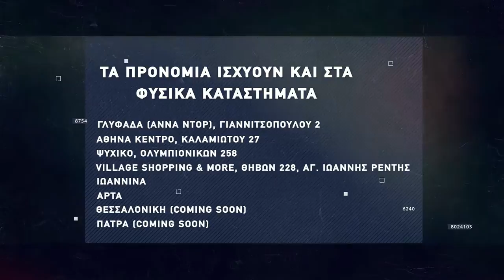Basketaki The League - Escapers Vs Los Abeles Fakers (04/12/2021)